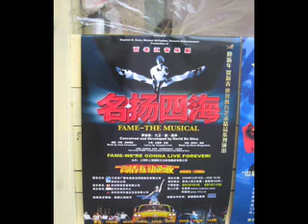Fame so far.mov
a pictorial